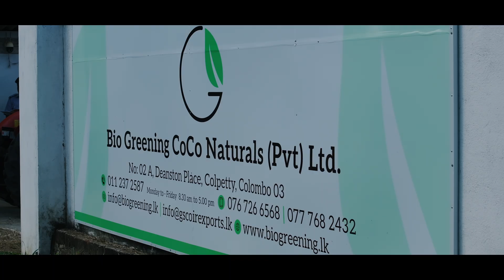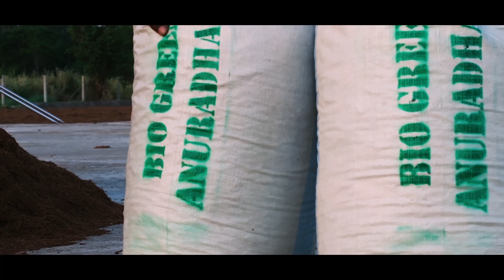Bio Greening Coco Naturals - Extending the soil of Sri Lanka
We have created an alternative that allows for the preservation and
regeneration of natural soil and water for the coming generations.
We transform every single human being on earth and make the
consumer the producer.
Bio Greening. Extending are earth to you.